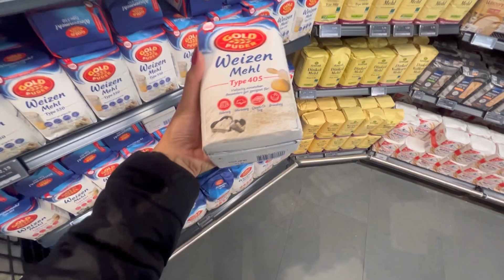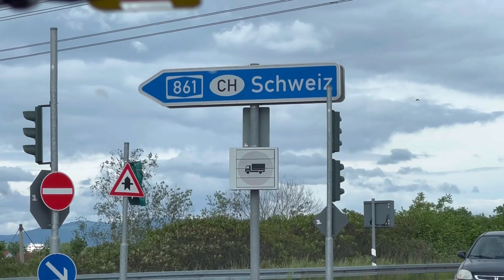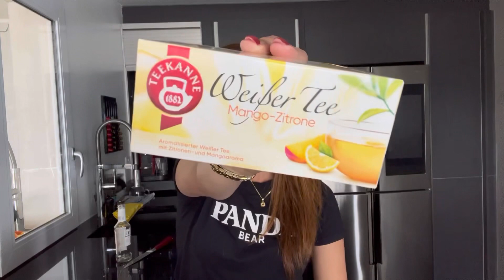GROCERY SHOPPING TAYO SA GERMANY + QUICK HAUL + HINDI FAVOURITE NI ROBERT ANG PORK ADOBO! 🇵🇭